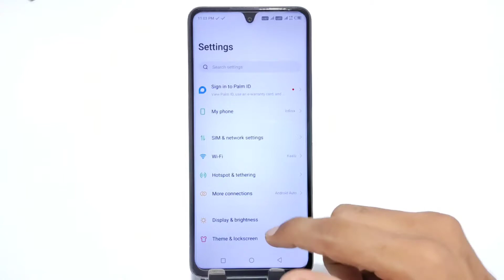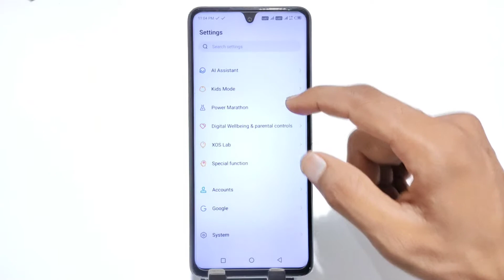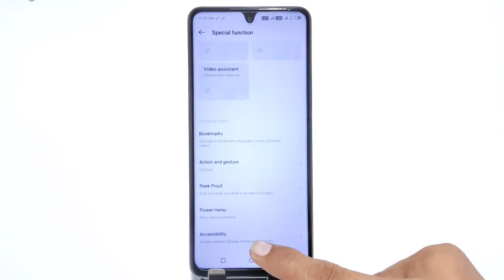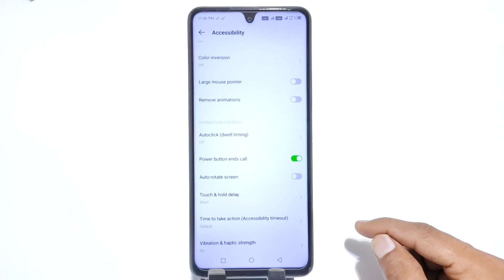Infinix note 12 pro 5g & 12 pro me Smart Call Setting, Infinix note 12 pro video call kaise kare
infinix note 12 pro 5g & 12 pro smart call